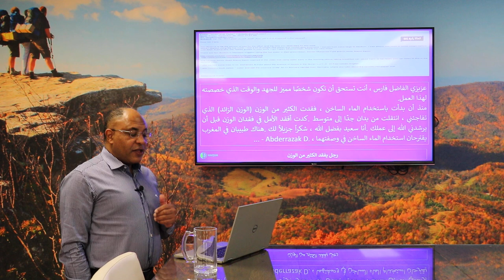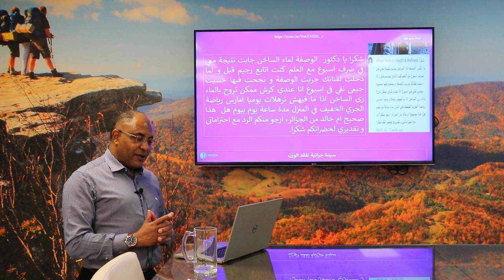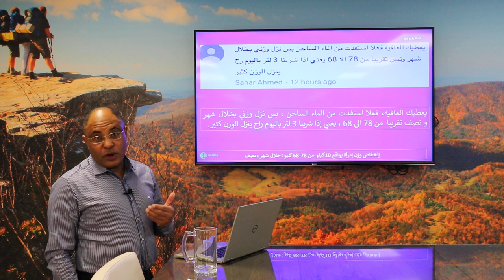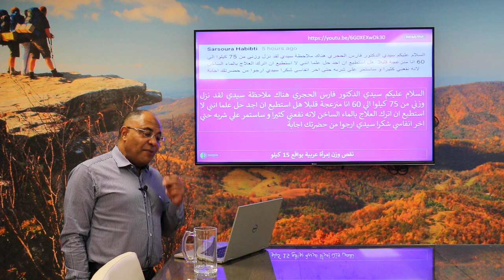فقدان الوزن(3) - الطب الهاكواباثي- تجارب المستفيدين - الدكتور فارس الحجري